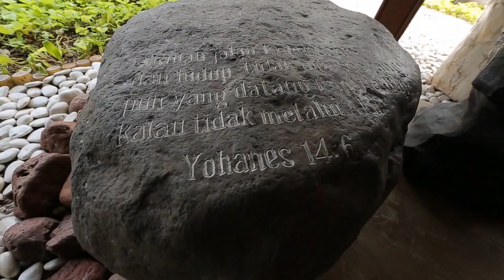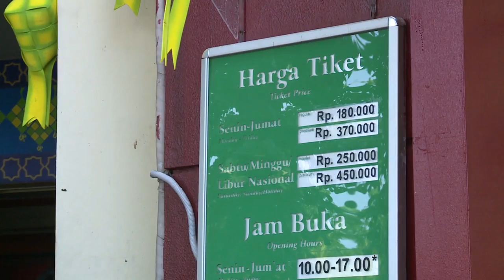Satu Indonesia - Ciputra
Program talk show yang menghadirkan tokoh berpengaruh di berbagai bidang di Indonesia. Berbagai topik dari isu politik, sosial dan budaya tersaji ringan, akrab, informatif dan mudah dipahami.